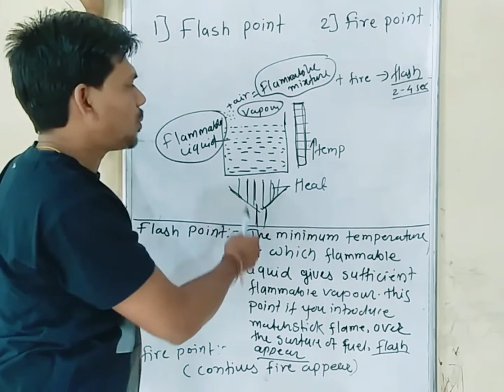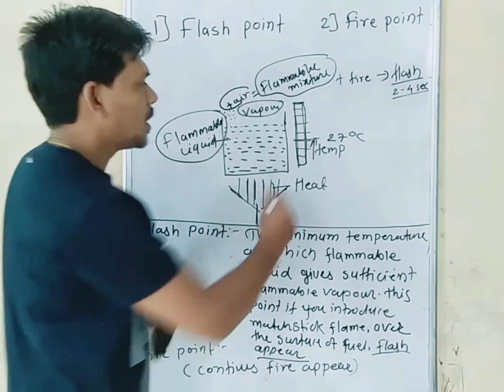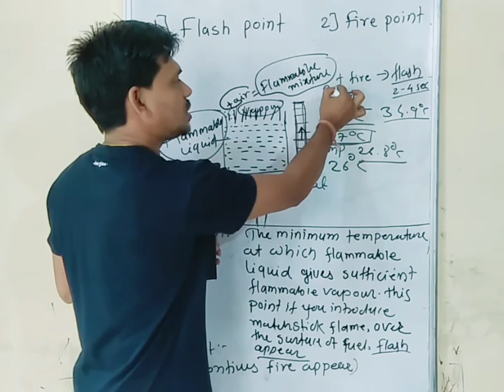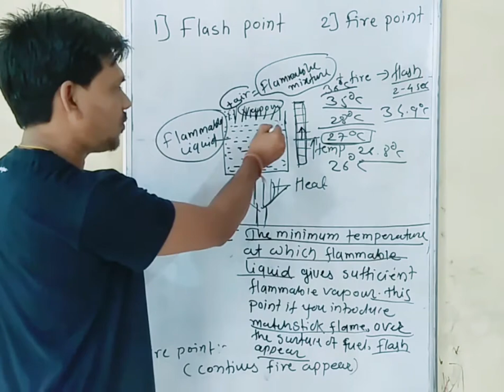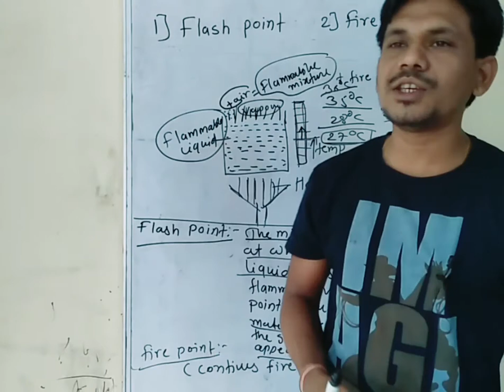flash point and fire point|flash point and fire point in hindi|flash point and fire point definition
The minimum temperature at which flammable liquids gives sufficient flammable vapour .this point if you introduce matchstick flame over the surface of fuel flash appear (this minimum temperature is known as flash point)
   The minimum temperature at which flammable liquids gives sufficient flammable vapour .this point if you introduce matchstick flame over the surface continue fire appears (this minimum temperature is known as fire point)